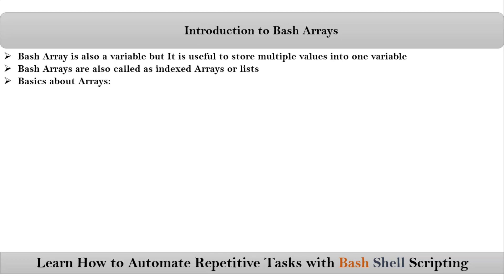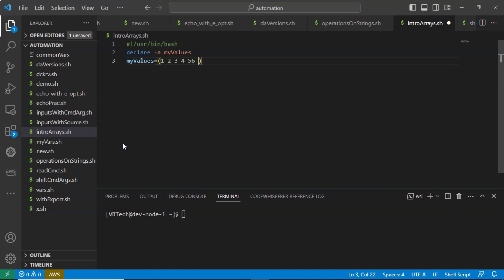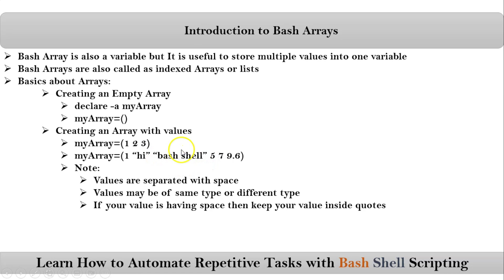Section-7: Video-1: Arrays : Introduction to Bash Arrays | VRTechnologies | By NarendraP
Bash Array is also a variable but It is useful to store multiple values into one variable